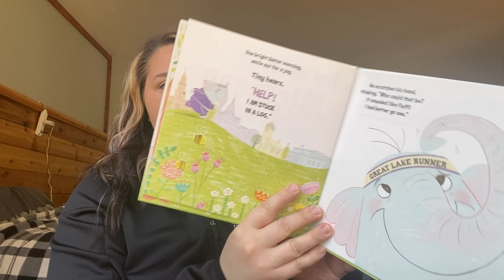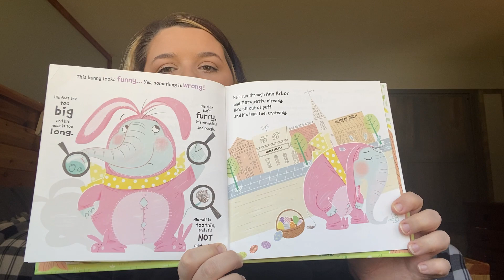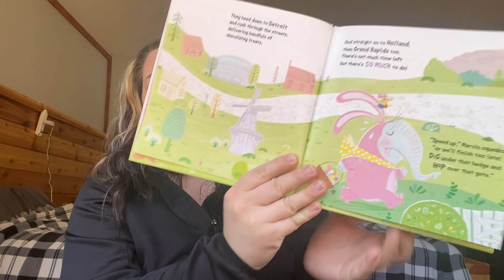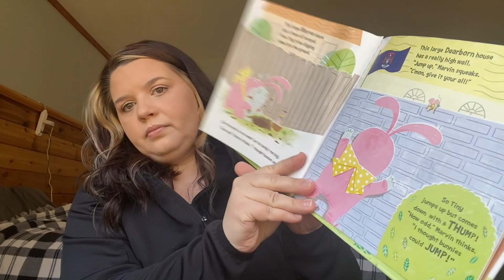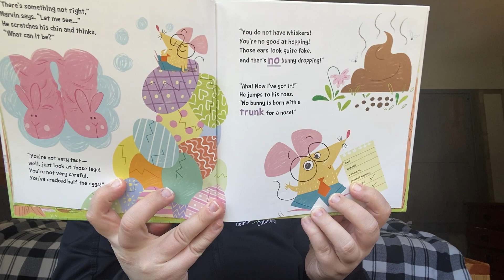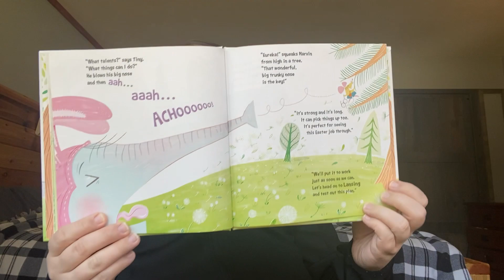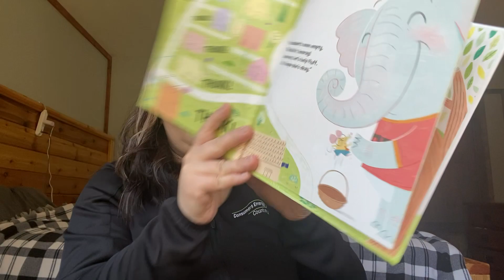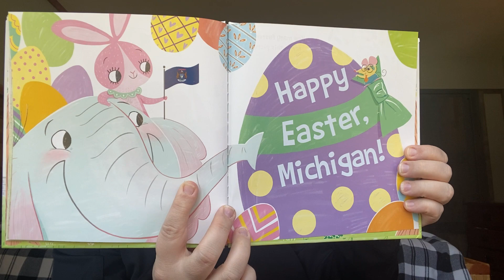March 31 | "Tiny the Michigan Easter Bunny" Read by Allisha Ackerman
"Tiny the Michigan Easter Bunny" by Eric James
Volunteer Reader: Allisha Ackerman, Customer Service Representative at Consumers Energy